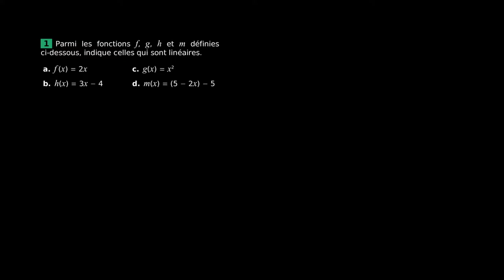Mathématiques - Vérifier qu'une fonction est linéaire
Retrouvez-moi en live sur Twitch Dans cette vidéo nous allons nous exercer aux fonctions linéaires et affines à partir d'un exercice pour s'entraîner au programme de troisième et au brevet en mathématiques.

Table des matières:
0:00 - Qu'est-ce qu'une fonction linéaire ?
1:14 - Résolution de l'exercice

Sources:
Manuel Magnard Sésamath troisième